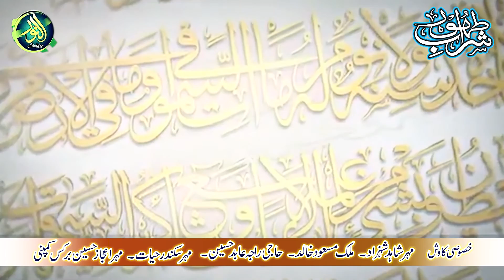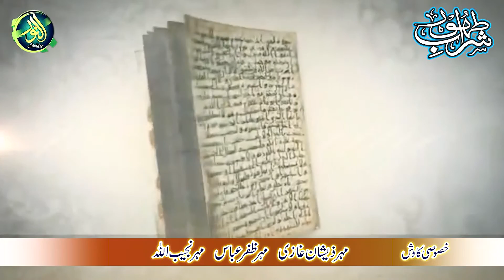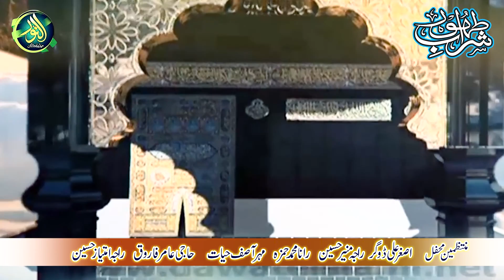Qari Nasar Hayyat, Subscribed Alnoor Media Production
Tilwat
Mehfil Sharab e TaHOOR ( SAHIWAL)
Al Noor Media Prodction 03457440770